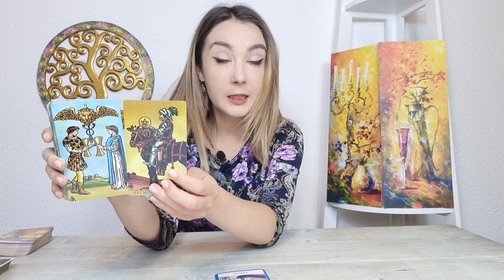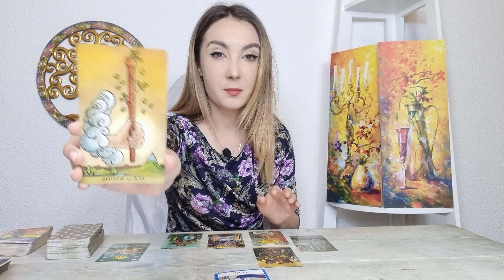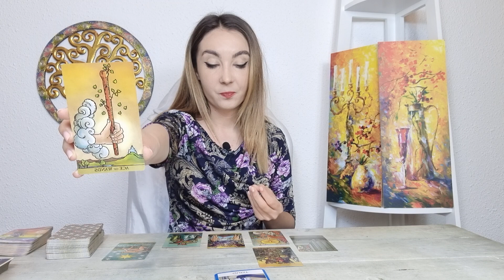𝗩𝗔𝗥𝗦𝗔𝗧𝗢𝗥 ♒️ 𝗢 𝗔𝗟𝗘𝗚𝗘𝗥𝗘 𝗜𝗠𝗣𝗢𝗥𝗧𝗔𝗡𝗧𝗔! 𝟭𝟮-𝟭𝟴 𝗦𝗘𝗣𝗧𝗘𝗠𝗕𝗥𝗜𝗘 𝟮𝟬𝟮𝟮